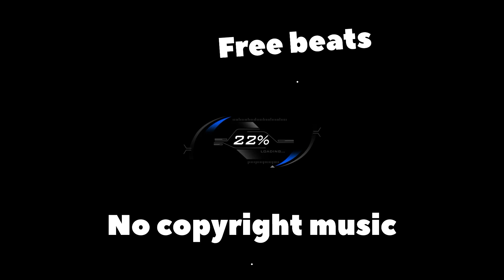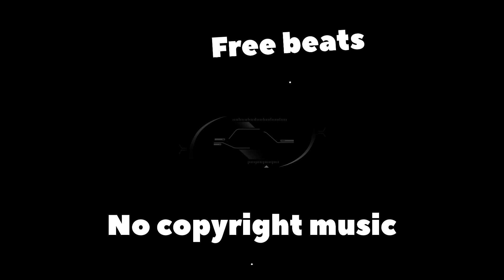Free Dance Beat (Hip Hop) Trending Music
We offer a vast and diverse collection of music spanning multiple genres, all carefully curated to meet your artistic needs.

Our mission is to empower content creators, filmmakers, vloggers, podcasters, and anyone in need of captivating soundscapes with the freedom to express themselves fully. Our library of tracks is sourced from talented artists and composers who believe in the importance of sharing their art with the world without imposing limitations.

Discover a plethora of melodious tunes, captivating rhythms, and harmonious compositions that seamlessly blend with your visuals, evoking emotions and elevating your content to new heights. Whether you're working on a YouTube video, film project, commercial, or any other creative endeavor, our music is designed to effortlessly complement and enrich your storytelling.

Rest assured, every track on our channel is thoroughly checked to ensure it meets our stringent standards for copyright compliance.

We're thrilled to be a part of your creative process and can't wait to see what you'll create next!